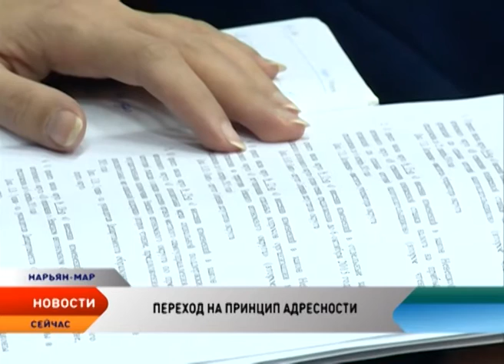Какие изменения в социальной политике ждут Ненецкий округ с нового года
Развитие агропромышленного комплекса, безусловно, будет одним из приоритетов бюджета Ненецкого округа. Кроме того, в казне 2016 год, найдет отражение и социальная политика. Депутаты окружного парламента на очередной сессии приняли ряд важных социальных вопросов, которые коснутся людей высокого возраст, семей воспитывающих детей, и граждан имеющих инвалидность.

В частности, депутаты приняли законопроект, позволяющий провести более масштабную оздоровительную кампанию для детей округа. И как отметил глава региона Игорь Кошин, объем средств на данную программу остается неизменным.

Ряд принятых законов социальной направленности, в новом году коснется лиц пожилого возраста. Единовременная выплата ко Дню Пожилого человека, гражданам проработавшим на территории округа не менее 15 лет, и достигшим 70 летнего возраста, заметно вырастет и составит 16 тысяч рублей.
Увеличится и доходность неработающих пенсионеров. В целях установления социальной доплаты к пенсии на 2016 год принят закон об установлении прожиточного минимума для пенсионеров округа. В 2016 году он составит 16 510 рублей.

То есть, те граждане которые получают пенсию ниже установленной суммы, а именно 16 510 рублей, смогут получать доплату из окружного бюджета до уровня величины прожиточного минимума. Данная социальная мера в виде доплаты коснется примерно тысячи человек.

Окружными депутатами также внесены изменения в критерии предоставления звания «Ветеран труда».

Как пояснила зам. председателя Собрания депутатов НАО, руководитель постоянной комиссии по социальной политике Татьяна Бадьян, если на звание претендуют люди, у которых была судимость за особо тяжкие преступления, получить его не смогут. Помимо этого для получения звания необходимо соблюсти и ряд других требований. Звание будет присваиваться при наличии трудового стажа для женщин не менее 35 лет, для мужчин — не менее 40. Для граждан, которые имеют государственные награды или ведомственные знаки отличия, а также оленеводам, чумработницам и рыбакам звание присваивается при наличии стажа у женщин 30 и у мужчин 35 лет.

В Новом году изменится и порядок предоставления путевок «Мать и дитя», а также  важные изменения появятся в программе ипотечного жилищного кредитования, в так называемой «социальной ипотеке».